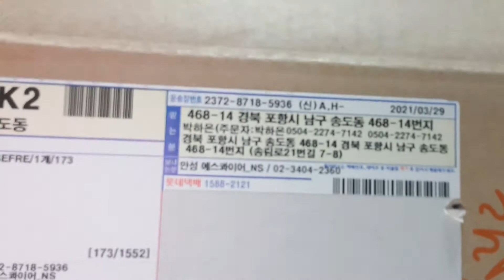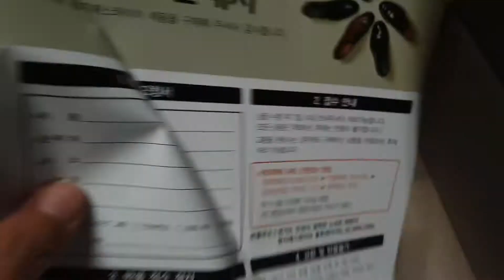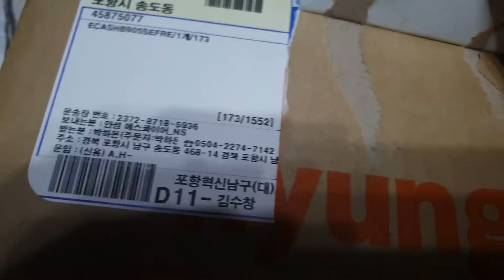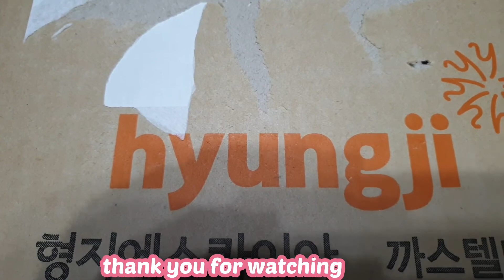unboxing my order sling bag